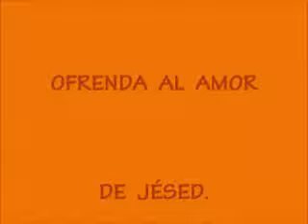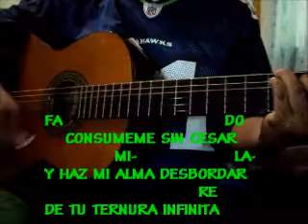OFRENDA AL AMOR DE JÉSED (EN GUITARRA)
OTRA BELLA ALABANZA DE JÉSED A NUESTRO DIOS A PETICIÓN DE MI HERMANO EN CRISTO braian alvarado. QUE TE SIRVA PARA DAR GLORIA A NUESTRO DIOS.